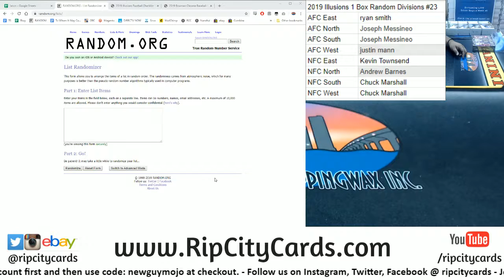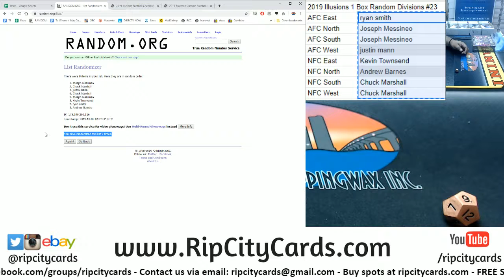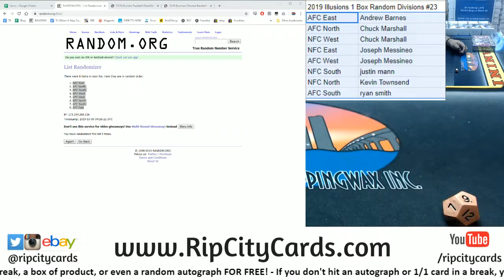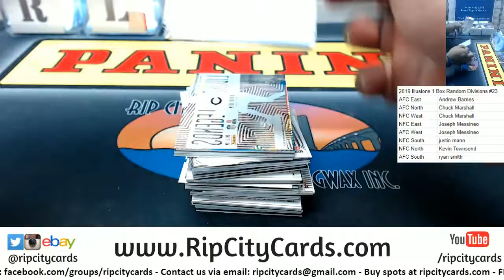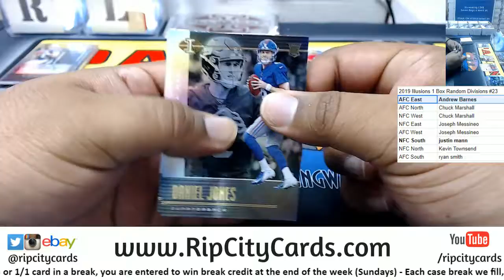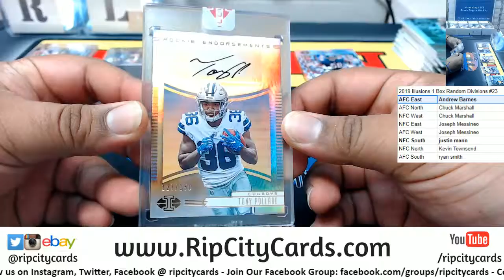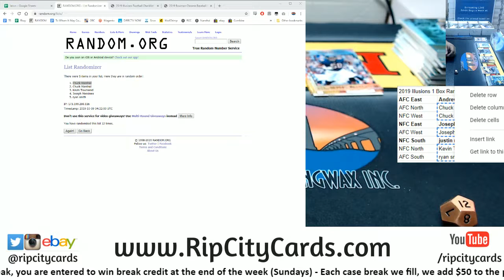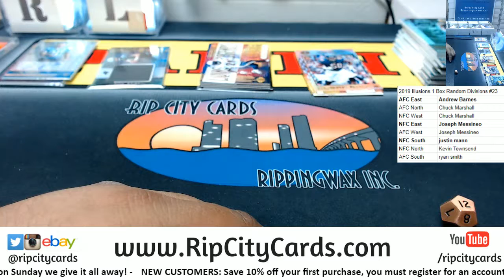2019 Illusions Football 1 Box Random Divisions #23 RCC